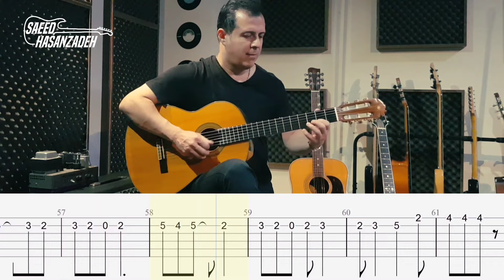اجرای آهنگ "من آمده ام " از گوگوش همراه با نت و تبلچر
بزرگی می گفت برای عشق باید جنگید ،
برای زندگی باید جنگید،
برای خیلی چیزها باید جنگید
اما من می گم واسه هر چیزی بجنگ
جز دلی که با تو نیست.

آهنگ زیبای من آمده_ام
از خانم  گوگوش را براتون اجرا کرده ام
 که امیدوارم مورد پسندتون قرار بگیرد..
شعر این آهنگ محلی افغانی می باشد..
آهنگساز جلیل زولاند و
تنظیم کننده اریک می باشند..
در ضمن دوستان عزیز
درحال حاضر باتوجه به لزوم آموزش مجازی تصمیم گرفتم تجربه 37 سال نوازندگی خودم رو بصورت رایگان در کانال یوتیوب با شما عزیزان به اشتراک بگذارم لطفا با حمایت خودتون و عضویت در کانال یوتیوب بنده این امکان رو برای همه فراهم کنید.
Man Amadeh-Am cover
thanks for visiting Saeed Hasanzadeh